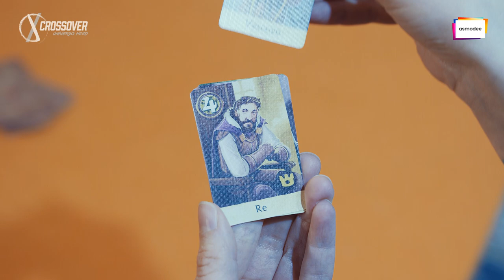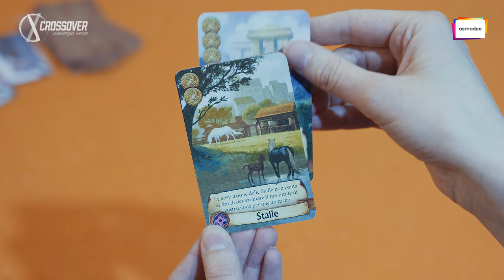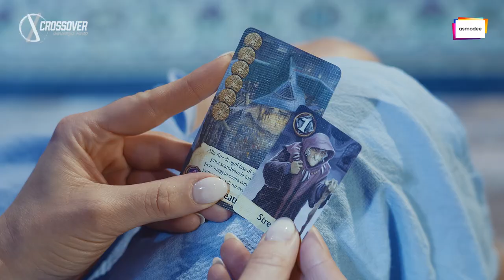GIOCHIAMO A CITADELS CON BEATRICE LORENZI!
Insieme a Beatrice Lorenzi abbiamo giocato a CITADELS, nell'edizione definitiva di Asmodee Italia che include i personaggi e i quartieri del gioco originale e della sua espansione, e 9 personaggi e 12 quartieri inediti!

In Citadels i giocatori usano i cittadini locali per acquisire monete d’oro e costruire i quartieri che andranno a completare le loro città medievali. Alla fine, il giocatore che ha costruito la città più imponente sarà proclamato vincitore!